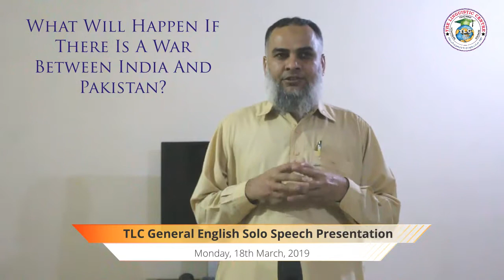TLC Abdul Karim 8to9 18 03 19